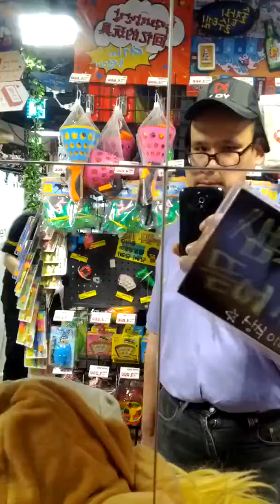Doota Mall-07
Sun 15th Sep 2019(AH 1441 Muharram)..
I went to the Doota Mall with my younger brother, Moon Chul Hwan, and my 2 nephews Moon Jae Wook & Moon Jae Yong...